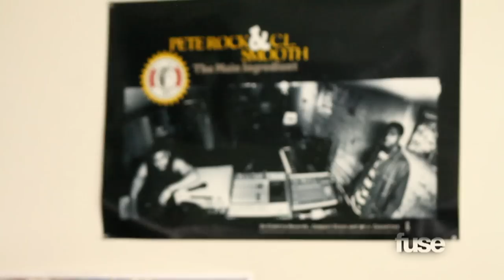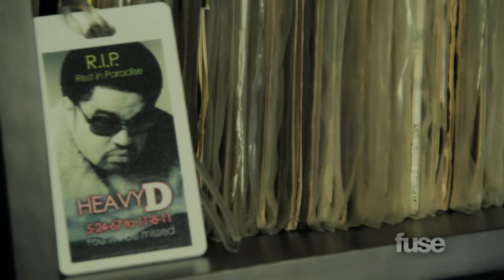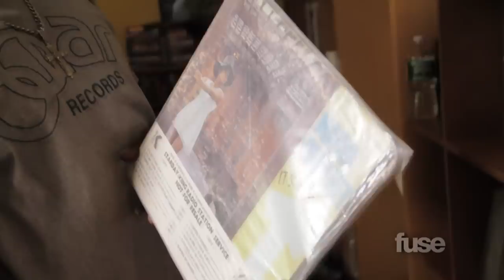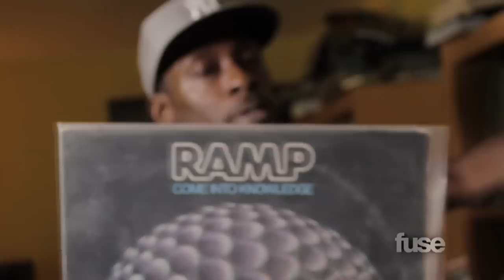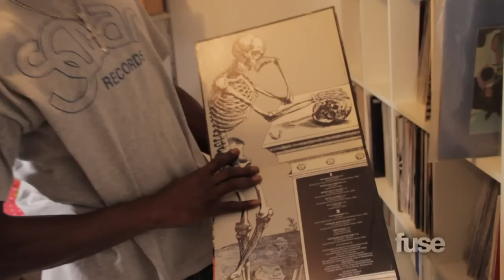Pete Rock | Crate Diggers | Fuse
Pete Rock, the legendary DJ and producer for rappers like Nas, Notorious B.I.G, and members of the Wu-Tang Clan, talks about his early days with cousin Heavy D, his love of funk, and a rare Marvin Gaye record.